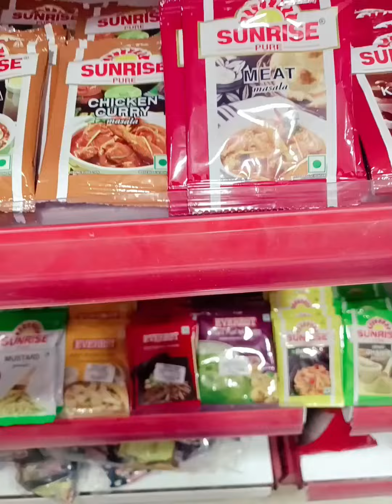আজকে সন্ধ্যায় বানালাম কফি আর ডিনারে মায়ের হাতের মুরগির লাল ঝোল# জাস্ট জমে গেলোMy first vlog today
আজকে সন্ধ্যায় আমি বানালাম কফি আর ডিনারে মায়ের হাতের মুরগির লাল ঝোল# জাস্ট জমে গেলোBengali Vlog#My first vlog today#video
Bangla vlog#Bengali blog viral trick